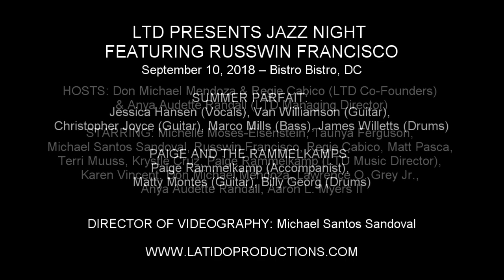Terri Muuss - "Watching Him Go" (Over Exposed)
LTD PRESENTS JAZZ NIGHT FEATURING RUSSWIN FRANCISCO

September 10, 2018 – Bistro Bistro, DC

HOSTS: Don Michael Mendoza & Regie Cabico (LTD Co-Founders) & Anya Audette Randall (LTD Managing Director)

STARRING: Michelle Moses-Eisenstein, Taunya Ferguson, Michael Santos Sandoval, Russwin Francisco, Regie Cabico, Matt Pasca, Terri Muuss, Krystle Cruz, Paige Rammelkamp (LTD Music Director), Karen Vincent, Don Michael Mendoza, Lawrence O. Grey Jr., Anya Audette Randall, Aaron L. Myers II

SUMMER PARFAIT: Jessica Hansen (Vocals), Van Williamson (Guitar), Christopher Joyce (Guitar), Marco Mills (Bass), James Willetts (Drums)

PAIGE AND THE RAMMELKAMPS: Paige Rammelkamp (Accompanist), Matty Montes (Guitar), Billy Georg (Drums)